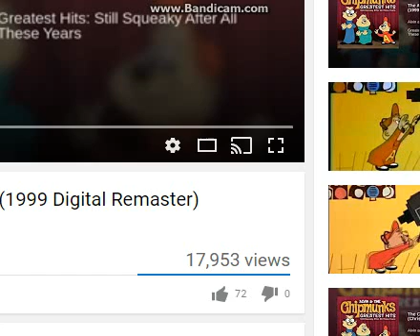the max and ruby show intro 2002-2003